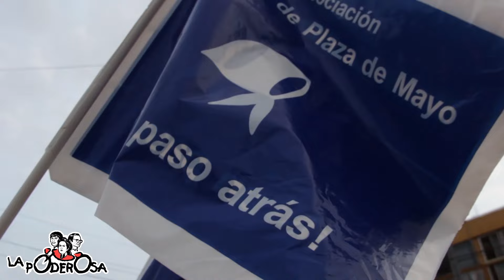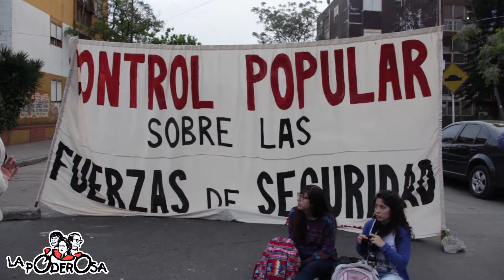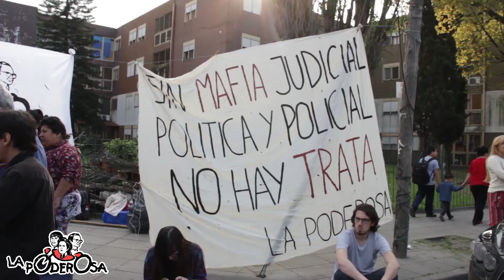“NUNCA MÁS”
Poderoso acto en apoyo a Iván y Ezequiel, en repudio a los grupos de tareas de 2016, por un control popular de las Fuerzas de Seguridad.